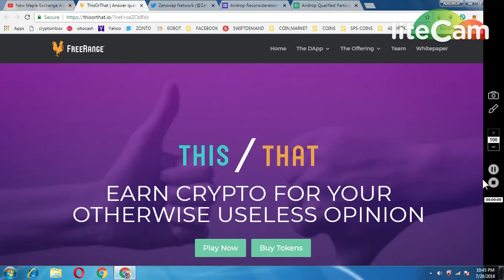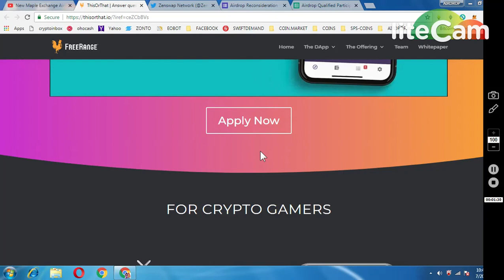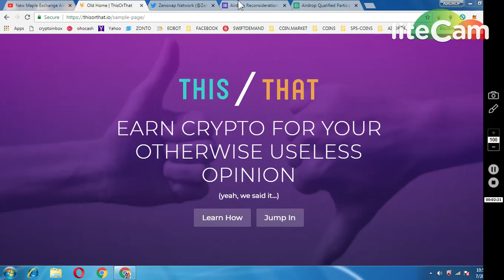CLAIM ZENSWAP NETWORK TOKENS || 200 EGGCOIN AIRDROP